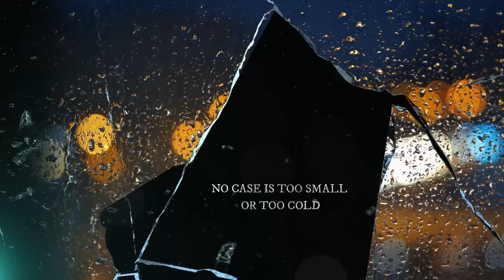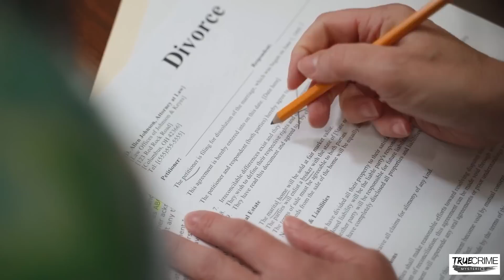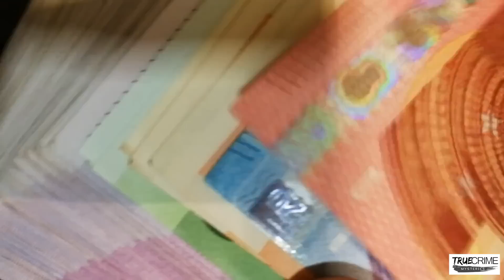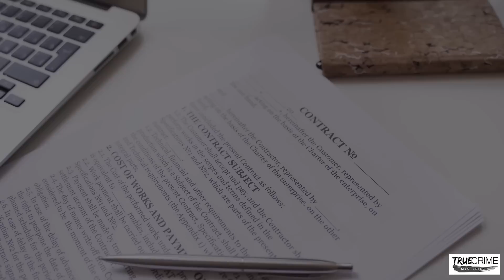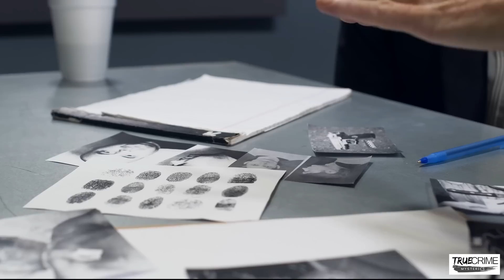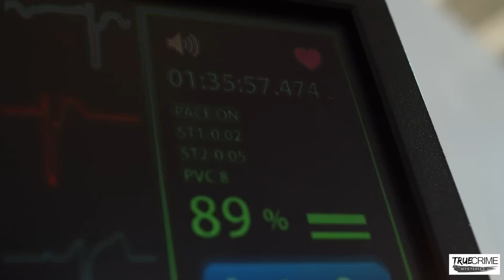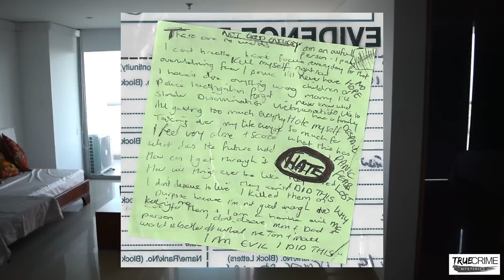4 Cases of Serial Killer Nurses Whose Crimes went Undetected for YEARS